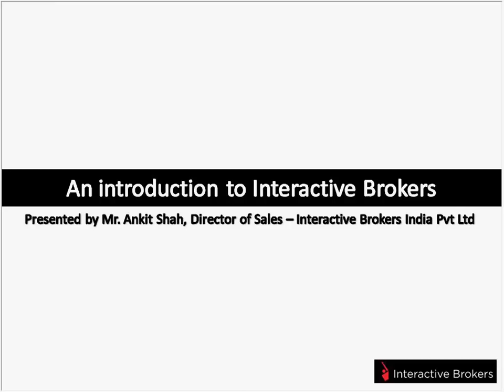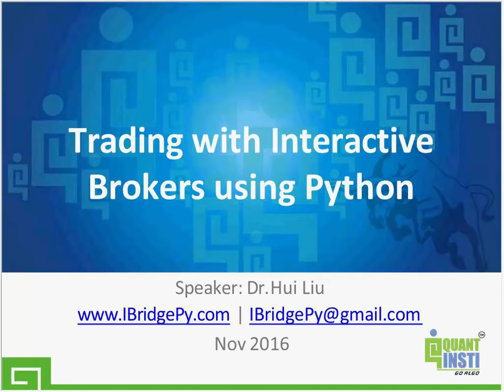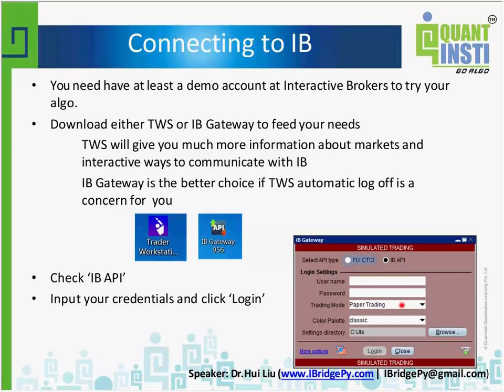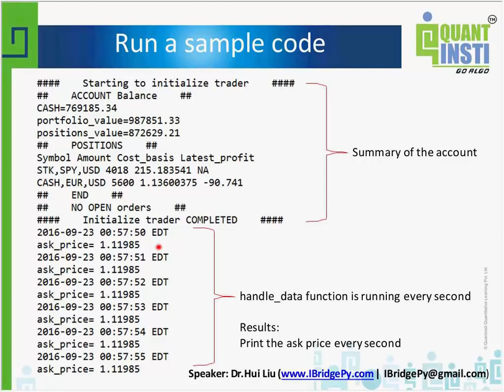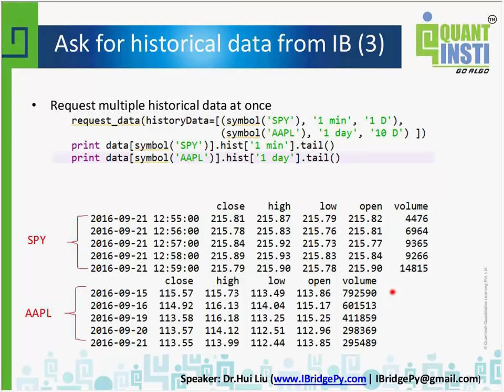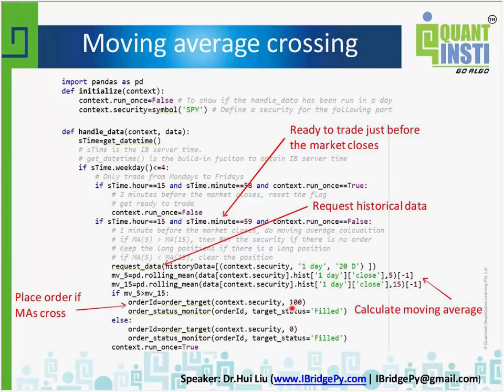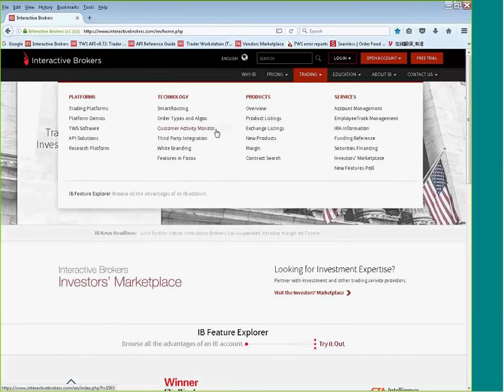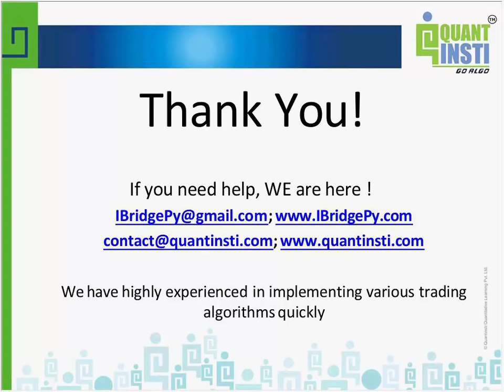QuantInsti - Implement Algo Trading coded in Python using Interactive Brokers API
The session is designed for beginners and professionals in the world of Automated trading with Python. The focus of the session would be on the applicability of IBridgePy, which is an open-sourced software used to connect to Interactive Brokers C++ API for execution of python codes in live markets.

Conducted by Quantinsti